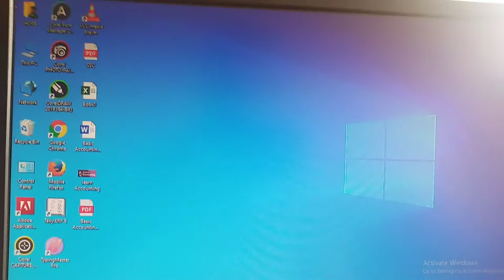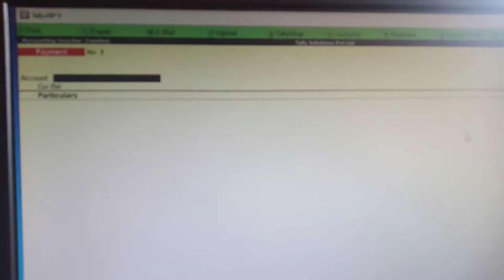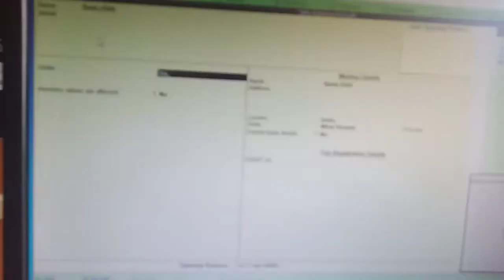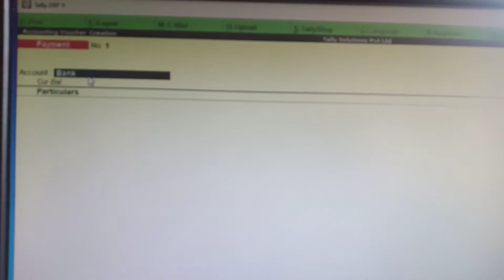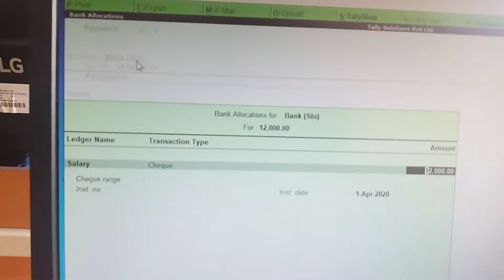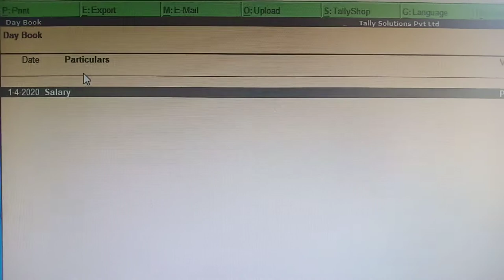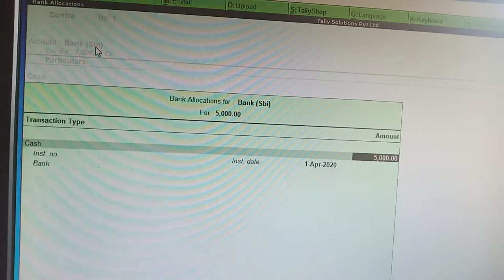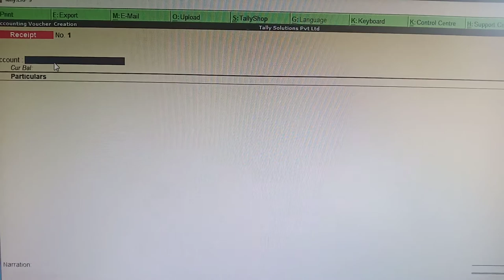How to record contra and payment voucher with examples.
Contra voucher and payment voucher with examples and how to check reports..